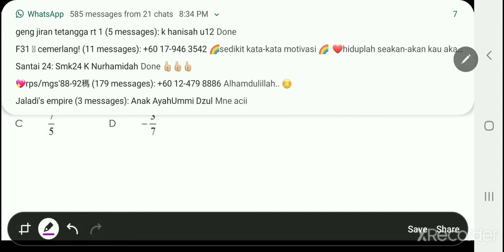PERSAMAAN LINEAR MATEMATIK K1 SPM contoh 1 dan 2